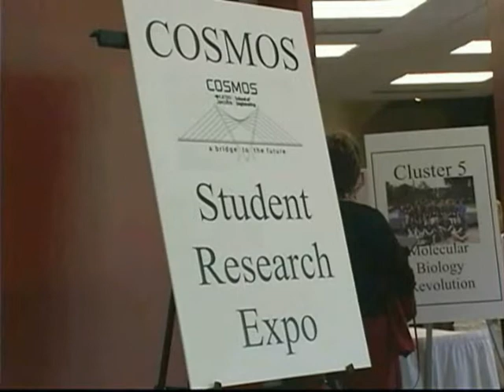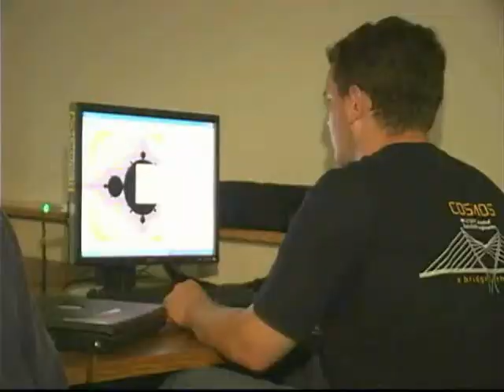UCSD COSMOS 2005 Commercial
UCSD COSMOS commerical from 2005!